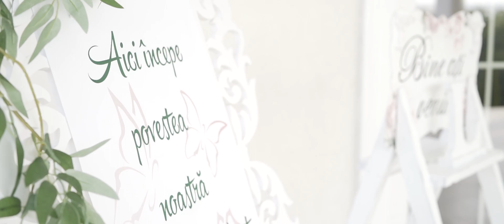Alina & Robert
OVS studio
filmari & fotografii & sonorizari profesionale